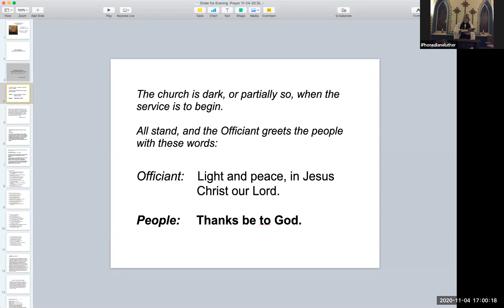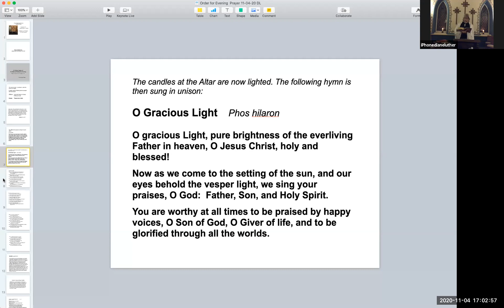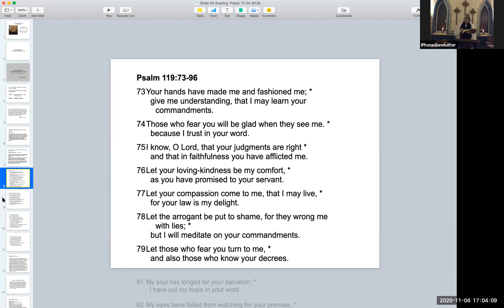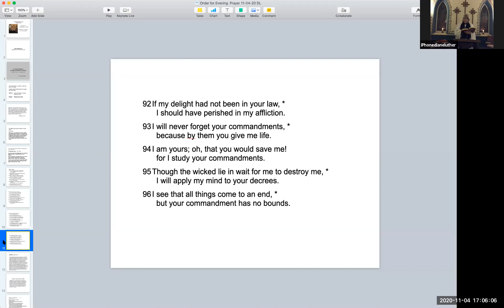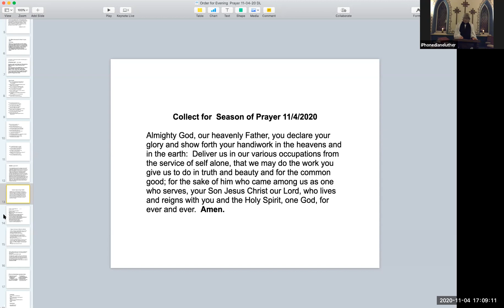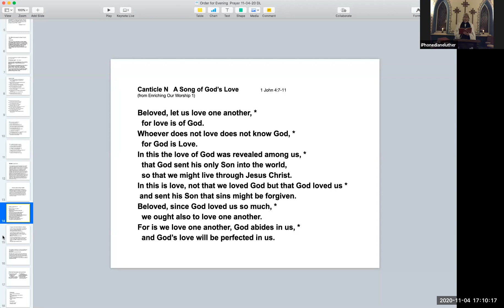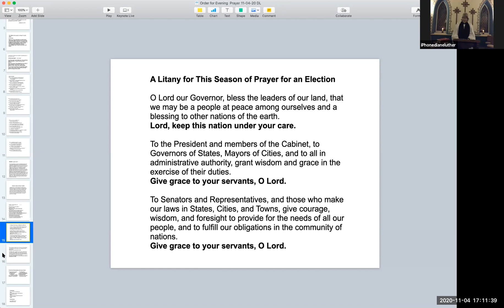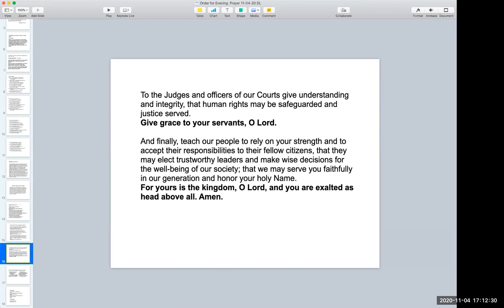Grace Episcopal Church Galena IL, A Season of Prayer: For an Election, 11-4- 2020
An Episcopal Order for Evening Worship; The Rev Deacon Diane Luther, Officiating